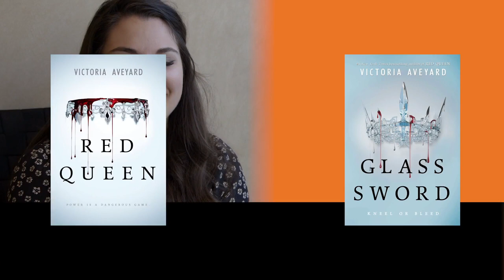RED QUEEN Movie and YA Talk with Victoria Aveyard!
Are you as excited about the RED QUEEN movie as we are? Of course you are! And so is author Victoria Aveyard as she gives us a sneak peek into the process of a book becoming a movie, meeting Elizabeth Banks, and what YA books she thinks should also be made into a movie!

What scene from RED QUEEN are you most excited about seeing on screen?

Follow Victoria Aveyard!